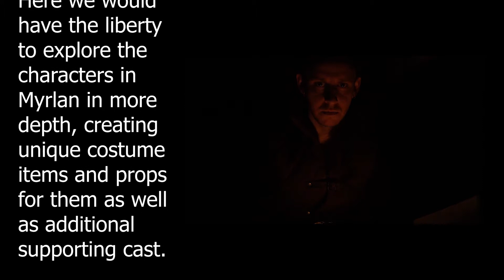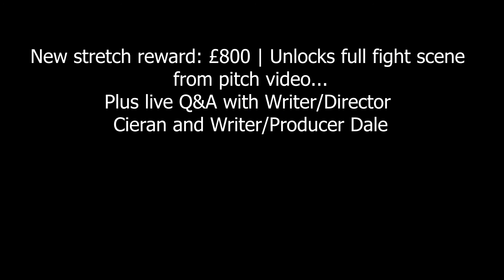Kickstarter Additional Content | Blooper Reel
We hit our first goal in just 48hrs! Also made it to #1 Most Popular Fantasy Film and #2 Most Popular UK Film... What a start!

Our campaign is still running until 21/2/21 - by pledging £3 you will get an invite to our online screening! Check out the details and current stretch goal rewards

"Myrlan" is a brand new fantasy short film, currently shooting in Yorkshire, UK.
There are no hidden secrets or references to past manifestations, this is the standalone first chapter of Myrlan's story. We have chewed over many imaginings of the land and its narratives: our world-building has spanned the 6 years since our first film, resulting in two feature screenplays, five short screenplays and a short story - these build a deep reference for the vivid world we present now, in Myrlan.

With your help we can take the world of Myrlan further. All pledge rewards (starting at £3/$4.16/€3.48) grant access to see the film at its invite-only online premiere!
Otherwise, it will be publicly released online after a festival run next year.